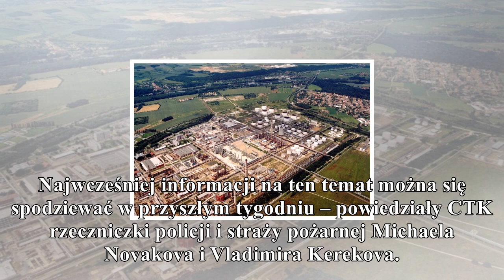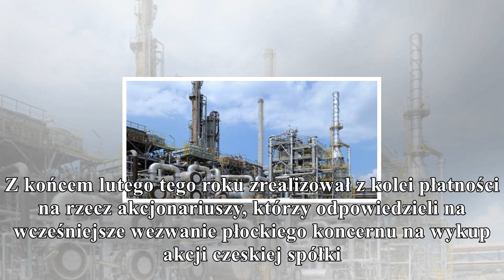dochodzenie po wybuchu w terminalu rafinerii w kralupach gorąco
dochodzenie po wybuchu w terminalu rafinerii w kralupach

gorąco
Unipetrol kontynuuje wyjaśnianie okoliczności czwartkowego wybuchu w terminalu rafinerii w Kralupach - poinformowała dzisiaj w komunikacie czeska spółka. Dodała, że policja zakończyła dochodzenie na m...